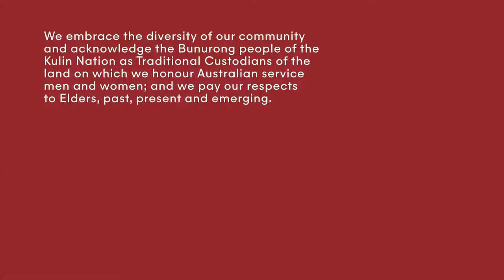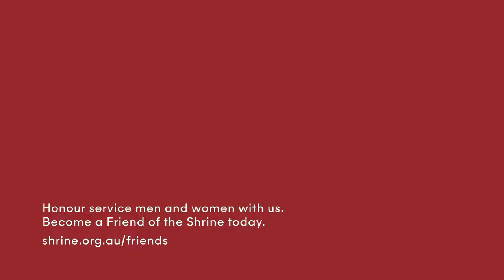Submarines Association of Australia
This service commemorates the service and loss of HMA Submarines AE1 and AE2 during the First World War.

AE1 deployed to occupy German possessions in the South-West Pacific, and to counter the threat of German ships in the region. On 14 September 1914, the submarine and her 35 crew members vanished without a trace. It wasn't until 2017 that She was located on the seabed off the Duke of York Islands, Papua New Guinea.

AE2 began operations in the Dardanelles campaign in February 1915. In April, her orders were to force a passage through the Dardanelles Strait as part of the Gallipoli campaign.

She battled past shore batteries, enemy ships, minefields and natural obstacles until she made it to the Sea of Marmora. There, she began engaging with enemy ships. This news boosted morale at Gallipoli and has been credited with influencing the decision to remain on the peninsula.

AE2's luck ran out on 30 April 1915 when an enemy torpedo struck the engine room. The crew scuttled the submarine with no loss of life and became prisoners for the rest of the war. The wreck was discovered in 1998.